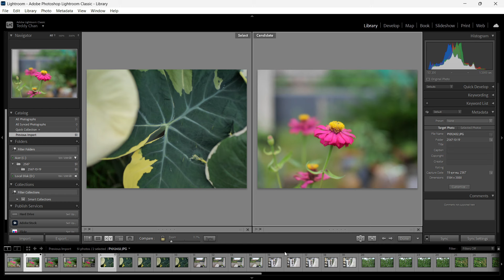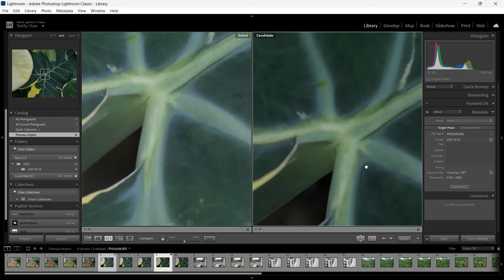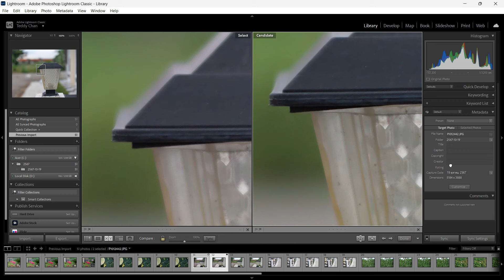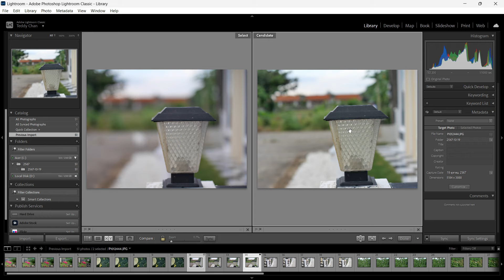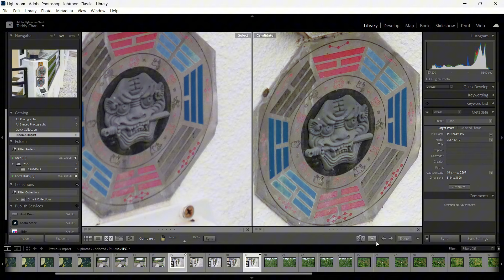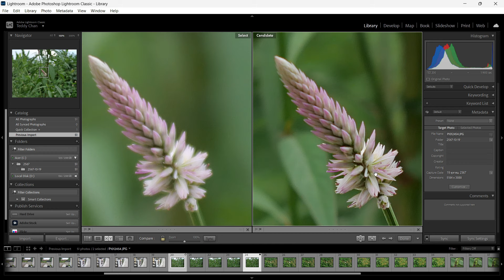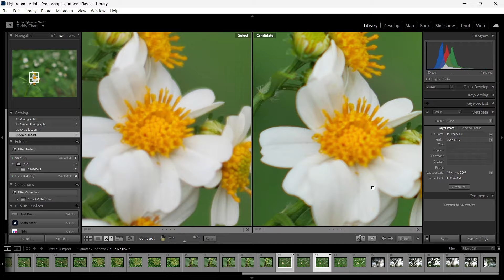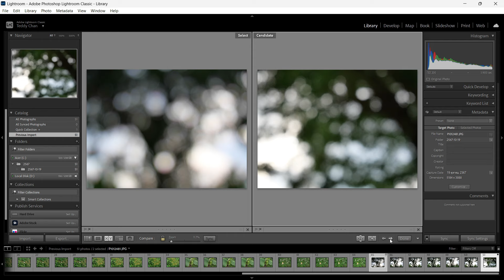ทดสอบคุณภาพ เลนส์ 7Artisans 35mm f1.2 Mark ii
ทดสอบเลนส์ 7Artisans 35mm. F1.2 Mark ii รุ่นที่สองของเลนส์ APSC ใช้กับ Panasonic G100 และใช้กับกล้อง 4/3 Olympus ได้